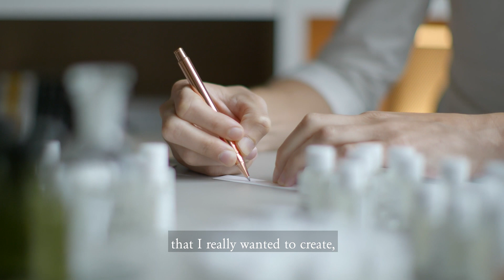Essential Parfums presenta Bois Impérial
Bois Impérial es el último eau de parfum de la casa Essential Parfums. Un aroma amaderado y especiado, donde las hojas de albahaca tailandesa recién trituradas y picantes se combinan con las facetas chispeantes de pimienta y pomelo del absoluto de pimienta timut de Nepal.

¡Ven a conocerla!

À bientôt!